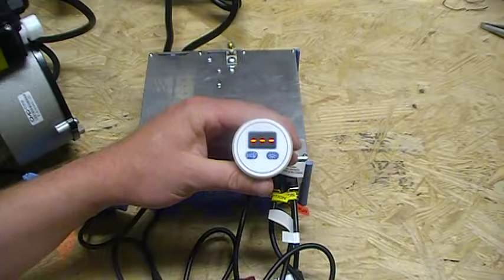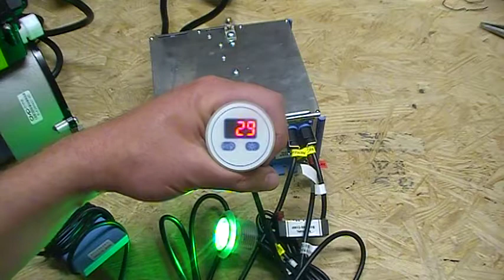Whirlpool Bath Variable Speed Control System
Turn any whirlpool pump into a Variable Speed pump with this state of the art control system.
Offers:
6 Speeds
Wave Mode
Water Temperature Display
Water Level Safety Sensor
Digital Light with Color Wheel

We are your WHIRLPOOL PARTS AUTHORITY!!!